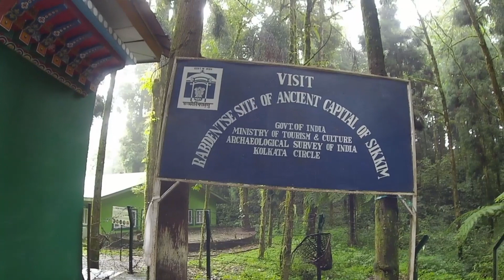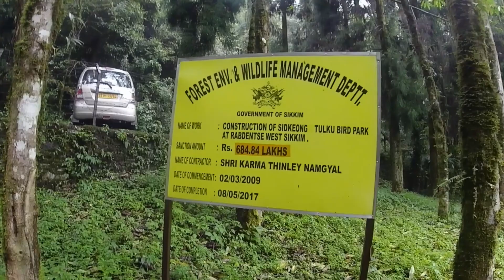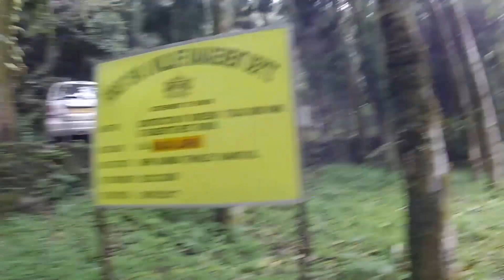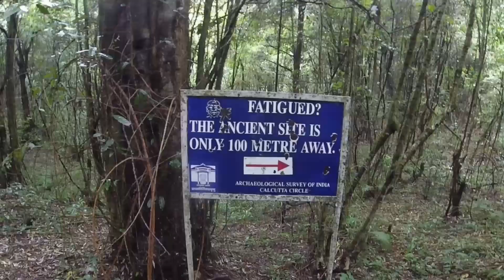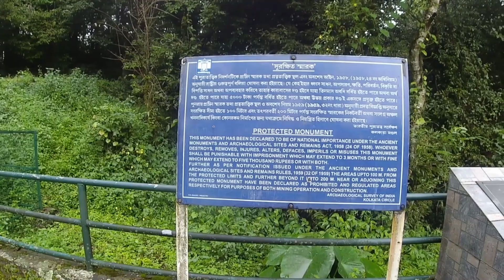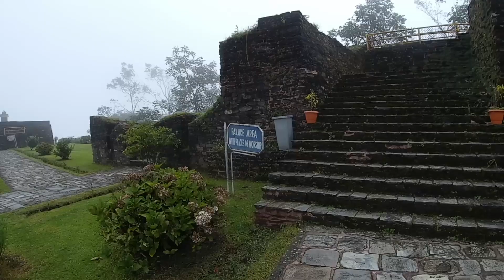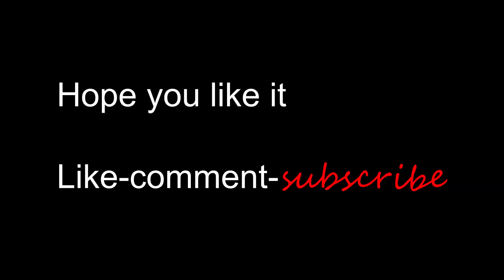Ancient Capital of Sikkim | Rabdentse Ruins | West Sikkim | Throwback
I travel to this wonderful location in west sikkim, the one known to us as the ancient capital of sikkim. This video is a throwback of my trip to Sikkim. West Sikkim is one of the finest tourist locations in Sikkim.

Travel Gears i use :

Canon g7x mark ii

Yi Lite action camera

Noise play action camera

One Plus Phone